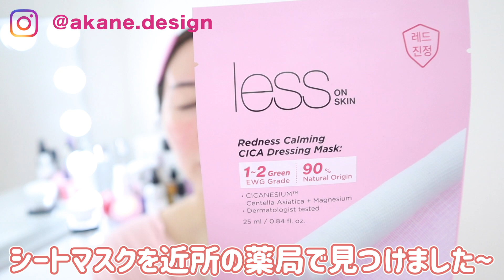【CLIO】プリズムエアアイパレット新色レビュー！宝石みたいに可愛くて可愛くて可愛すぎるんです…絶対買って!!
韓国のスキンケアが大好きなアラサーです。

💍【通販始まったよ♡】私が運営しているアクセサリーブランド「suger suger me」

📱LINEの着せかえ販売中！大理石やハート柄♡

〒160-0022 東京都新宿区新宿5-18-14新宿北西ビル3F 株式会社Libalent クリエイターマネジメント係 AKANE宛